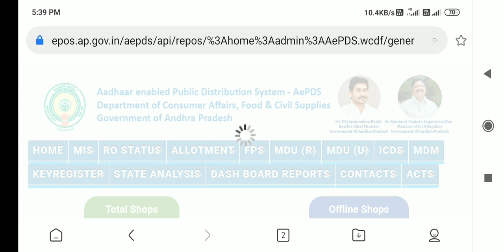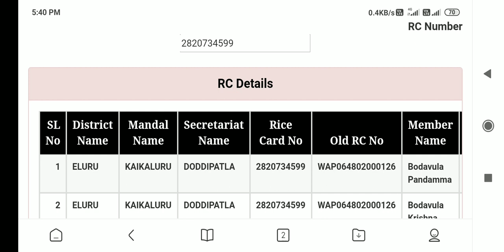ration card no dwara rice card no తెలుసుకోవచ్ rice card lo ఎంతమంది వున్నారు తెలుస్తుంది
ricecardnombersarch rationcardnombersarch rationcardnodwararicecardno# తెలుసుకోవచ్ rice card lo ఎంతమంది వున్నారు తెలుస్తుంది